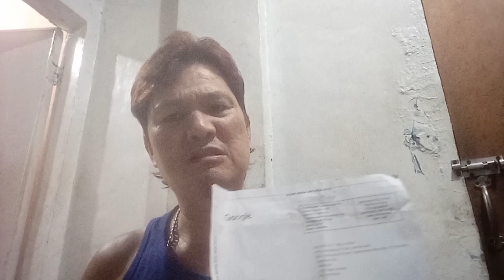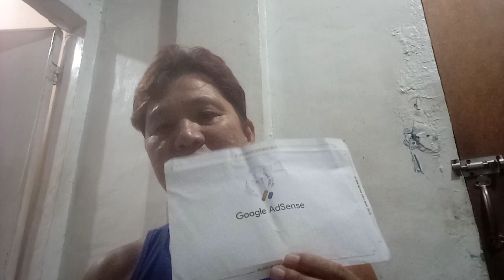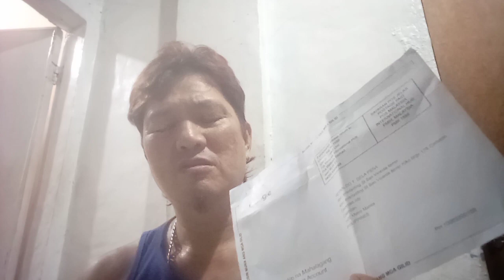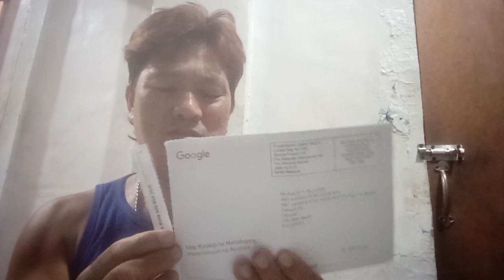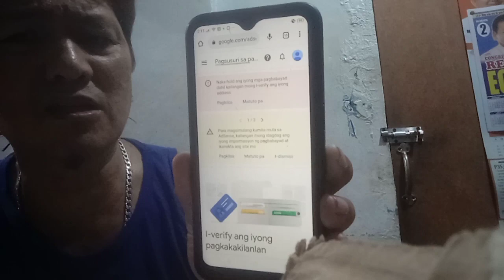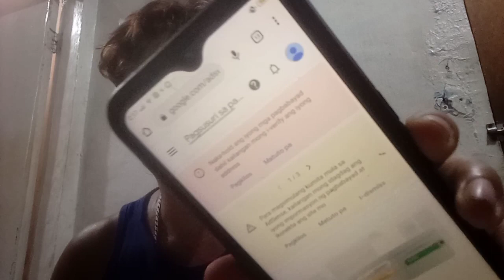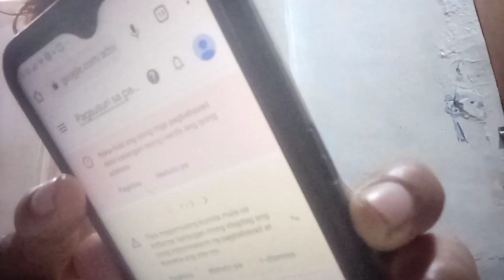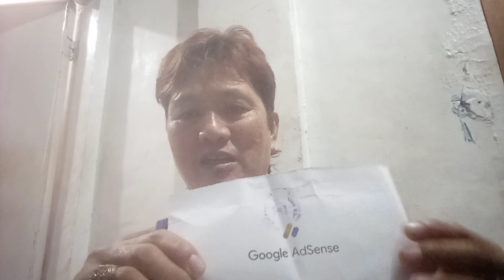YES!!!!! MAY AD SENSE PIN NA AKO!!!!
Salamat SA lahat Ng supporta Sana wag kayong magsawa SA mukha KO..I love you guys...!!!